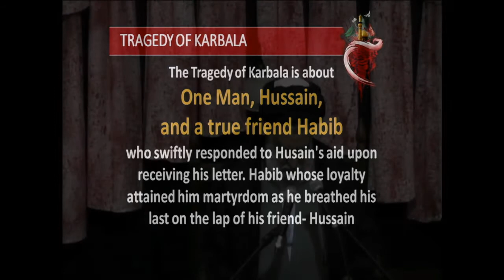'' Tawbah as a process of puriying the soul'' Sayid Muhammed Rizvi 5th MUHARRAM 1437 A.H.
''  Spirtual Development: Tawbah as a process of purifying the soul.